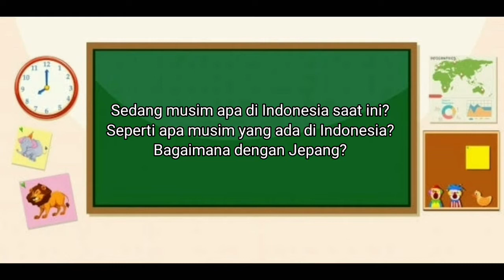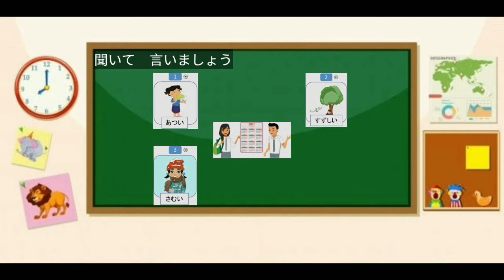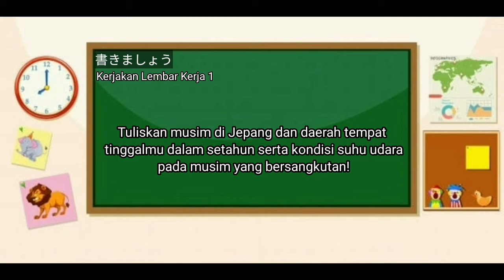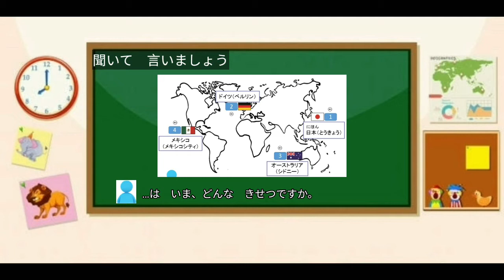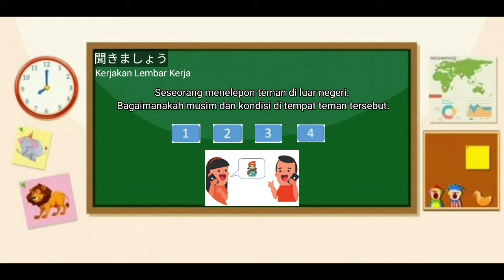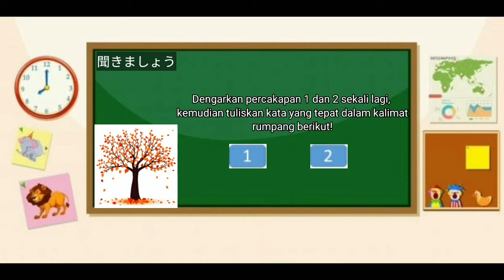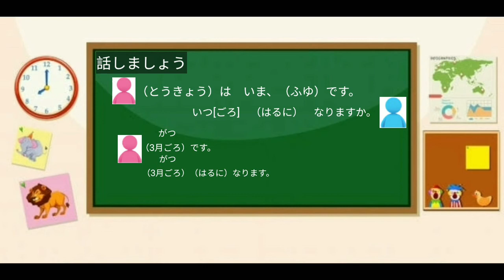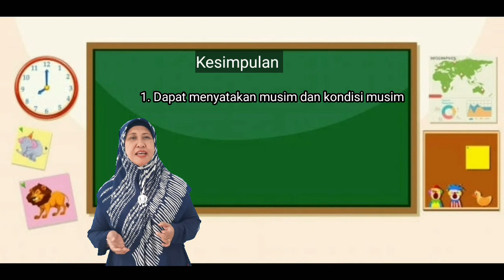BAHASA JEPANG KELAS XII (SEMESTER GENAP - PERTEMUAN 3)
TIM MGMP BAHASA JEPANG